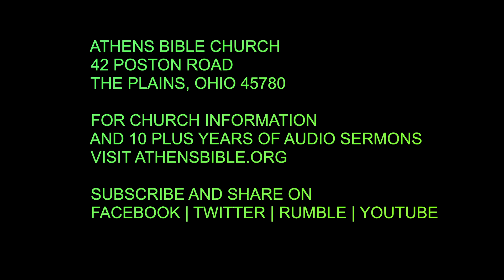The Shoes Everyone Needs | Ephesians 6:15 | Athens Bible Church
What type of shoes do you wear when getting ready to face the day?  Maybe you should get a new pair - Paul reccomends a good brand.

Ephesians 6 | King James Version

1 Children, obey your parents in the Lord: for this is right.

2 Honour thy father and mother; which is the first commandment with promise;

3 That it may be well with thee, and thou mayest live long on the earth.

4 And, ye fathers, provoke not your children to wrath: but bring them up in the nurture and admonition of the Lord.

5 Servants, be obedient to them that are your masters according to the flesh, with fear and trembling, in singleness of your heart, as unto Christ;

6 Not with eyeservice, as menpleasers; but as the servants of Christ, doing the will of God from the heart;

7 With good will doing service, as to the Lord, and not to men:

8 Knowing that whatsoever good thing any man doeth, the same shall he receive of the Lord, whether he be bond or free.

9 And, ye masters, do the same things unto them, forbearing threatening: knowing that your Master also is in heaven; neither is there respect of persons with him.

10 Finally, my brethren, be strong in the Lord, and in the power of his might.

11 Put on the whole armour of God, that ye may be able to stand against the wiles of the devil.

12 For we wrestle not against flesh and blood, but against principalities, against powers, against the rulers of the darkness of this world, against spiritual wickedness in high places.

13 Wherefore take unto you the whole armour of God, that ye may be able to withstand in the evil day, and having done all, to stand.

14 Stand therefore, having your loins girt about with truth, and having on the breastplate of righteousness;

15 And your feet shod with the preparation of the gospel of peace;

16 Above all, taking the shield of faith, wherewith ye shall be able to quench all the fiery darts of the wicked.

17 And take the helmet of salvation, and the sword of the Spirit, which is the word of God:

18 Praying always with all prayer and supplication in the Spirit, and watching thereunto with all perseverance and supplication for all saints;

19 And for me, that utterance may be given unto me, that I may open my mouth boldly, to make known the mystery of the gospel,

20 For which I am an ambassador in bonds: that therein I may speak boldly, as I ought to speak.

21 But that ye also may know my affairs, and how I do, Tychicus, a beloved brother and faithful minister in the Lord, shall make known to you all things:

22 Whom I have sent unto you for the same purpose, that ye might know our affairs, and that he might comfort your hearts.

23 Peace be to the brethren, and love with faith, from God the Father and the Lord Jesus Christ.

24 Grace be with all them that love our Lord Jesus Christ in sincerity. Amen.